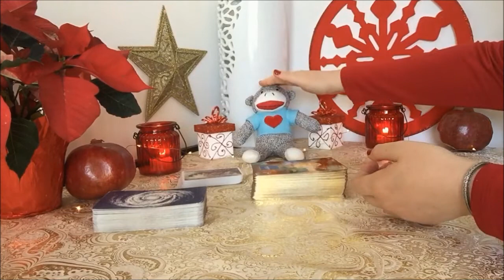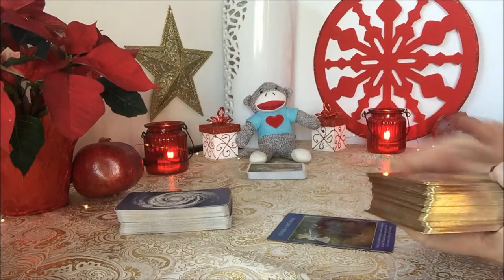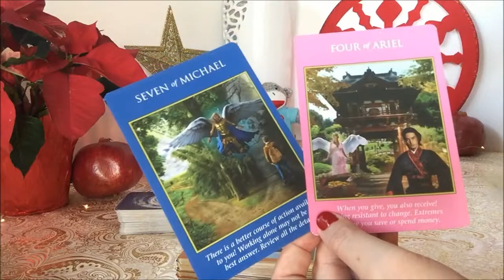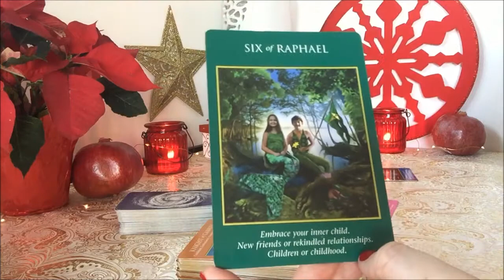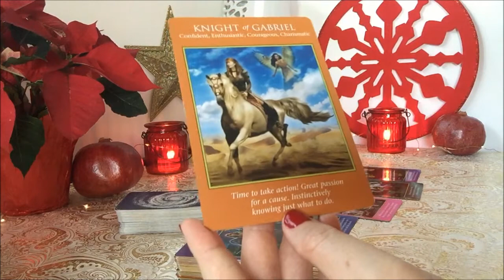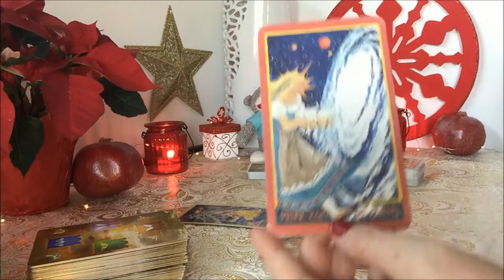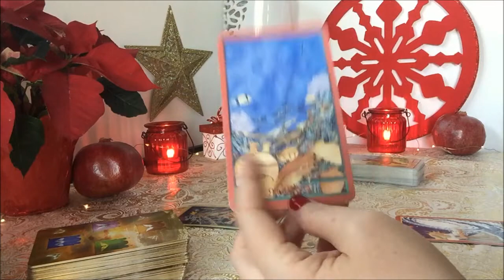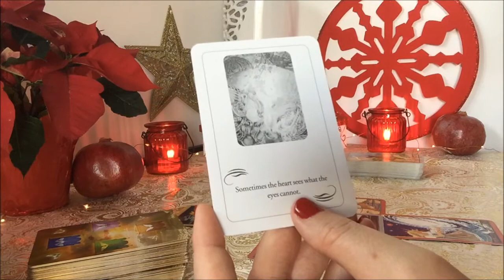*Gemini* DECEMBER & 2016 Review - Tarot Reading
2016 year of the Yang Fire Monkey review- Part 1
December tarot reading forecast - Part 2